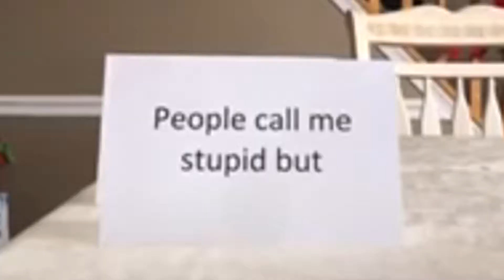Another Reaction/Meme/Compilation Tik Tok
Not another one

Snapchat - project_gawd (Old one hacked)